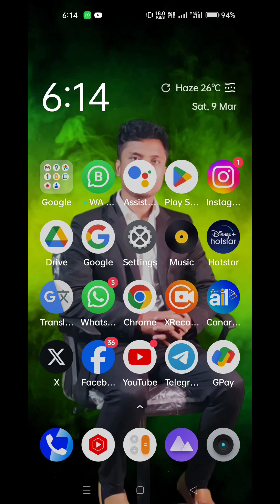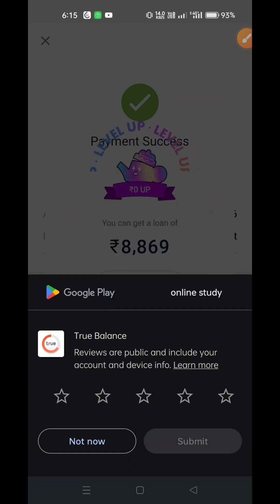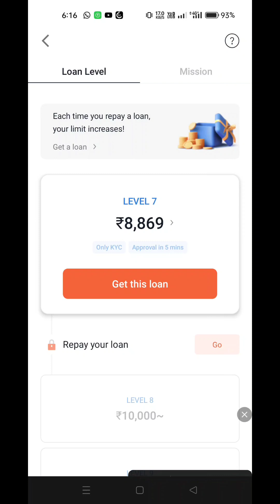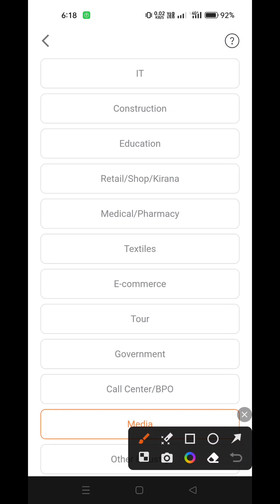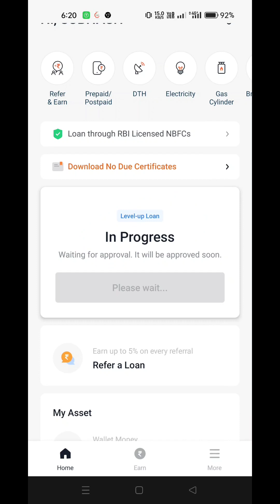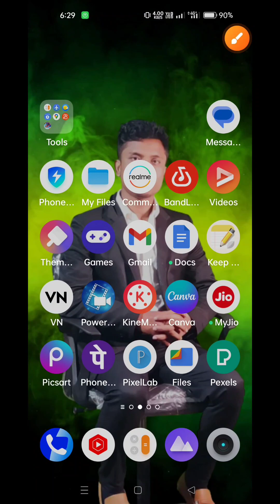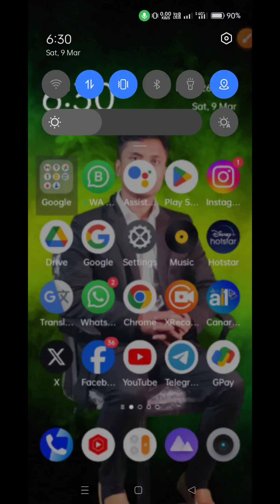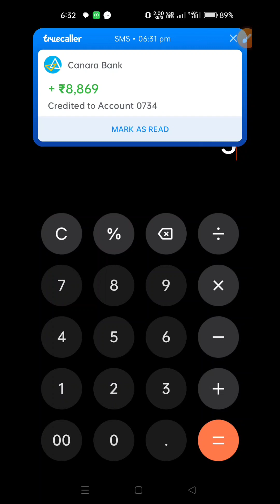Instant Personal loan from True balance App | Get instant personal loan 💰💰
🎁 BARMX03Y to WIN a SPECIAL BONUS 💸